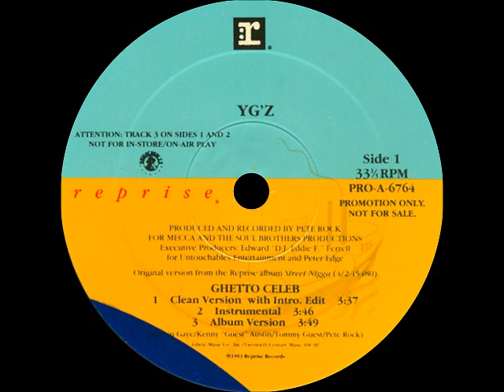YG'z - Ghetto Celeb (Instrumental)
Sello:Reprise Records
Producer:Pete Rock

Ghetto Celeb / Wonders In Da Bed
1993